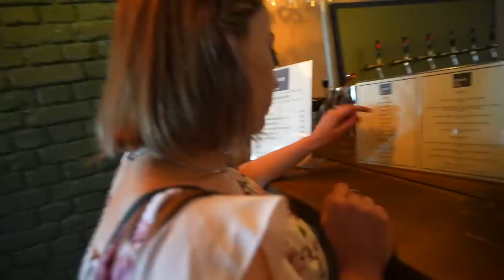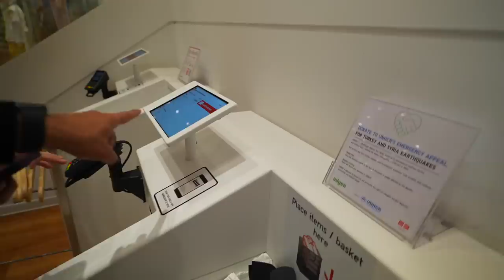ANYA KA EXAM AUR EK ZAROORI ANNOUNCEMENT ❤️| VLOG 347